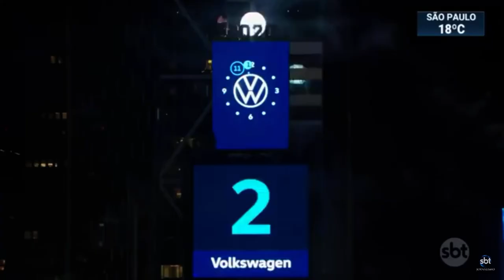SBT Brasil (10/04/2020) - 100 dias de Coronavírus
Nos 100 dias de COVID, fui convidado pela jornalista Yula Rocha para falar sobre as mudanças no mundo e na sociedade em tempos de pandemia